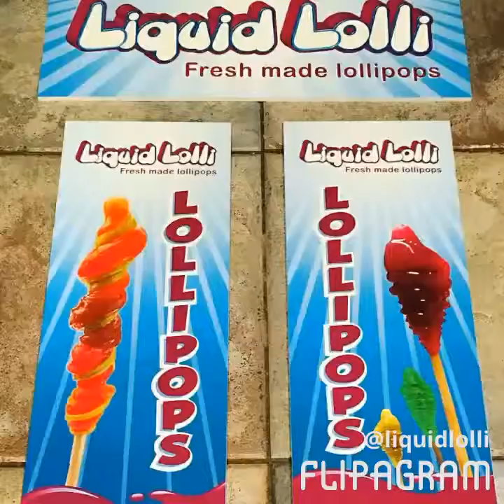Liquid Lolli's handmade lollipops for any event!!! For events or franchise contact us liquidlolli #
♫(Sophie Green - Lollipop )
created using @flipagram